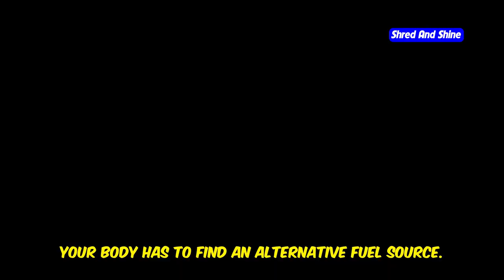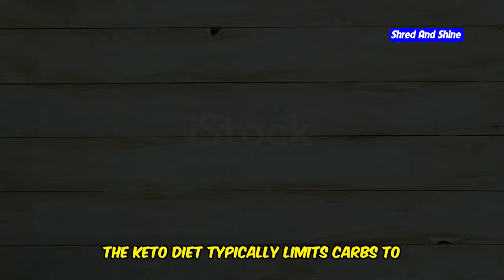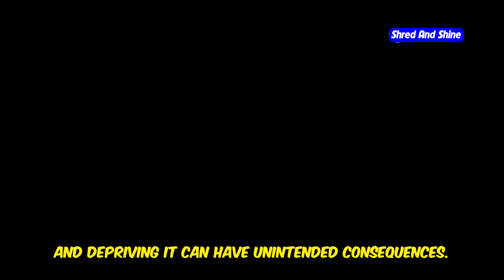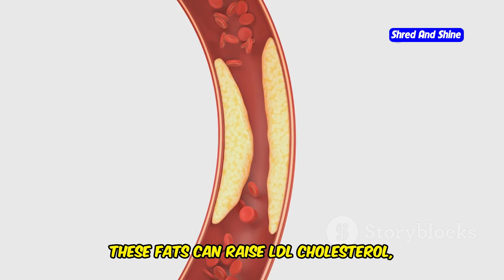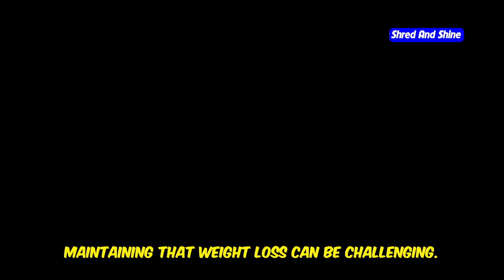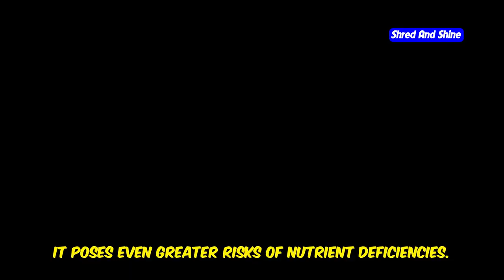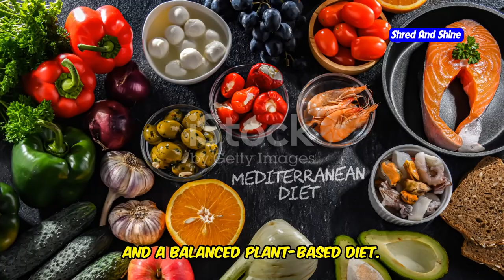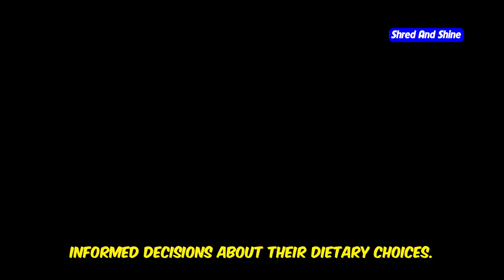Why Keto Diets Are Riskier Than You Think ?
Are you considering the keto diet for weight loss? Before you dive in, it's important to know why keto diets are riskier than you think. In this video, we break down the truth about low carb diets and whether they are truly safe. While keto diets are known for treating obesity and promoting rapid weight loss, the potential downsides of this high fat diet are often ignored.

We’ll explore the real risks, such as nutrient deficiencies, cardiovascular issues, and whether the keto diet is dangerous. You'll discover 9 insane facts about keto diet that most people don’t talk about, and understand why some believe that the keto diet is killing you. We’ll also discuss the difference between standard ketogenic plans and vegan ketogenic diets, shedding light on the pros and cons of each.

If you've ever asked, "Is keto diet dangerous?", "Is the keto diet safe?" or wondered about keto diet benefits and risks, this video is for you. We’re here to separate the hype from the hard facts—is keto diet healthy, or could it be more harmful than helpful? Dive into the discussion to find out if the keto diet is not dangerous or if it's time to rethink this popular low carb diet.

OUTLINE:
00:00:00 A Low-Carb High-Risk Gamble?
00:00:22 What Happens When Carbs Take a Backseat?
00:02:18 The Ketogenic Diet's Dark Side Revealed
00:03:53 A Recipe for Trouble?
00:04:28 A Risky Liaison?
00:05:04 Can Keto Disrupt Your Body's Balance?
00:05:41 More Than Just a Passing Discomfort?
00:06:13 A Cause for Concern?
00:06:50 The Rebound Effect
00:07:22 A Safer Bet or Double Trouble?
00:07:56 Is Keto Right for You?